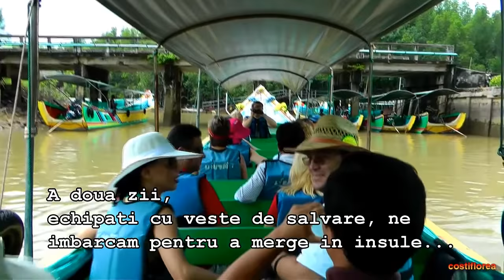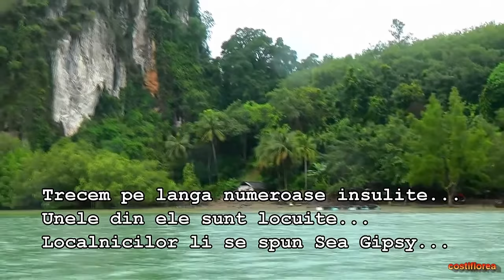Thailand - Part 11/15 - James Bond Island, Phuket -Travel, calatorii, worldwide -Omnia Turism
Khao Phing Kan (Thai: เขาพิงกัน) or Ko Khao Phing Kan (เกาะเขาพิงกัน) is a pair of islands on the west coast of Thailand, in the Phang Nga Bay, Andaman Sea. About 40 metres (130 ft) from its shores lies a 20 meters (66 ft) tall islet Ko Tapu (เกาะตะปู, pronounced [kɔ̀ʔ tapuː]) or Khao Tapu (เขาตะปู [kʰǎw tapuː]). The island is a part of the Ao Phang Nga National Park. Since 1974, when it was featured in the James Bond movie The Man with the Golden Gun, it is popularly called James Bond Island.